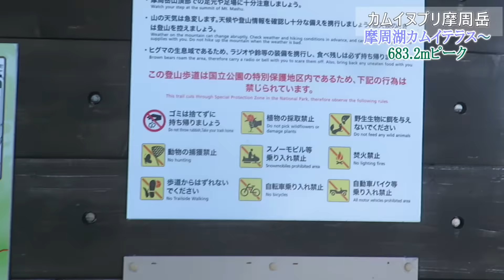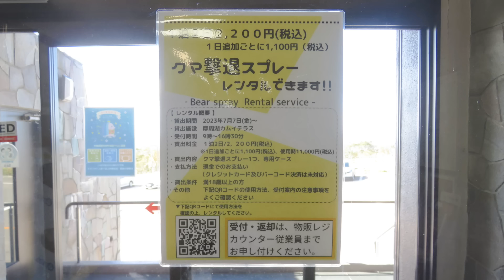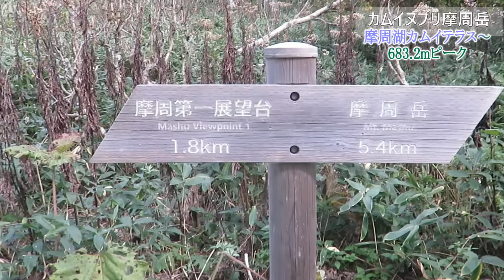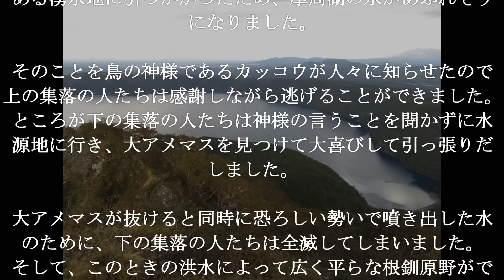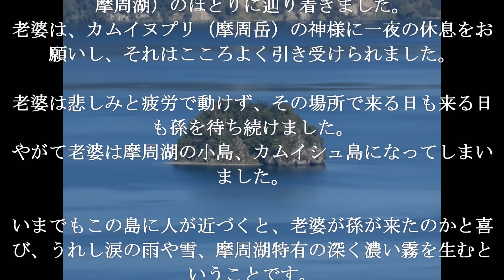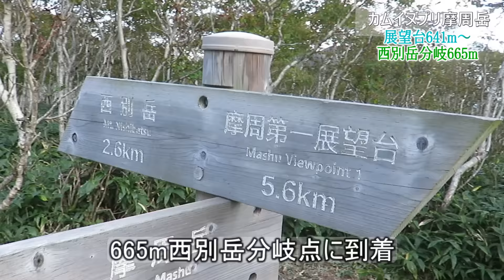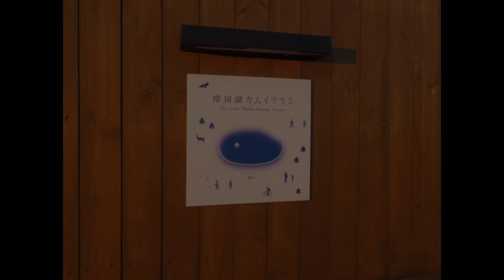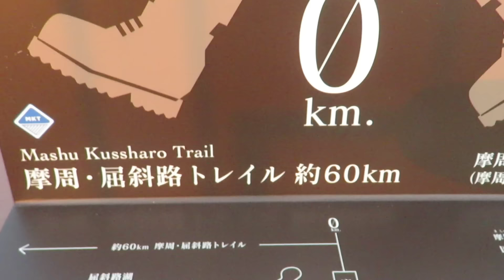【カムイヌプリ】KIRAWAYハイライト登山しないサバイバリストが見た神の山摩周岳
『登山しないサバイバリストが行く登山』
（フキノトウの花については『【旭岳】登山しないサバイバリストが見た旭岳・春の息吹』ED中、『【砥石山】登山しないサバイバリストが見た小さな花の宝庫砥石山』ED中）
『café NOBLE | 弟子屈なび』摩周ガレット想像以上に美味しい
カムイシュ島の伝説は「島になったおばあさん」というタイトルでアニメにもなっていました
『まんが日本昔ばなし～データベース～』
新しくなった摩周第一展望台『摩周湖カムイテラス』

◆カムイヌプリ摩周岳登山について
北海道夏山ガイド４５点で危険個所はないですが最後の急登と頂上付近は狭いので滑落注意です。高低差が少なく、歩きやすくて初心者向きですが、５時間２０分が平均タイムですので長丁場となります。雌阿寒岳５０点と同等と考えて身体を調整してから行きましょう。
摩周湖外輪山の稜線をずっと進みますが、風衝草原は遮るものがないので風が強い場合やガスや小雨を伴う場合は低体温症になる可能性があります。
天候回復まで樹林帯で停滞か下山も考えましょう。
夏日であってもウエア、レインウエアは必ず用意しておいてください。

◆ヒグマ対策について
基本的に登山道にヒグマは出ないようですが阿寒国立公園ですのでヒグマ自体は生息しています。この日はちょうど麓に当たる美留和小学校のグラウンドに出没してニュースになっていました。近年、ヒグマが増えていることを踏まえて、熊鈴や物音を立てたり、誰かと話しながら行くと良いでしょう。
熊スプレーは直近で登山道にヒグマが出没した貼り紙があった場合には摩周湖カムイテラスにてレンタルすると良いでしょう。

◆『KIRAWAY』北根室RANCHWAYについて
北根室RANCHWAY通称KIRAWAYにおいて登れる主な山はモアン山を始めとして、西別岳、カムイヌプリ摩周岳の３つとなり、今回のカムイヌプリ摩周岳は実質最後の山、ハイライトの締めくくりとなります。
KIRAWAYの終着点は美留和駅です（モアン山の動画を参照）。
その終着点である美留和駅から続くのが総距離約６０kmの摩周屈斜路トレイル通称『MKT』です。…To Be Continued？

使用音源：
「Wandering」石屋
ＤＯＶＡーＳＹＮＤＲＯＭＥ
「n123 いつかの大地へ」
「n124 二人の旅人」いつかの大地へのハープver
秋山裕和